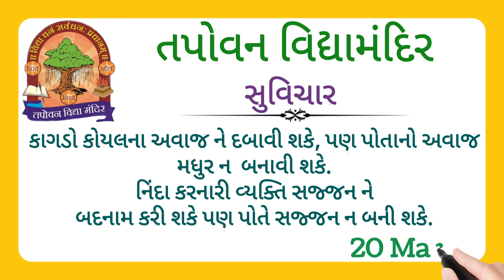Suvichar 20 March